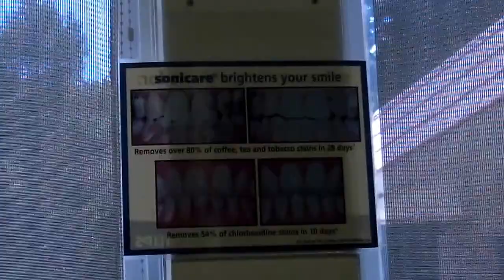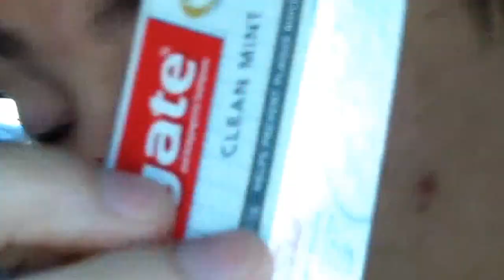CREEPY DENTIST DOLL